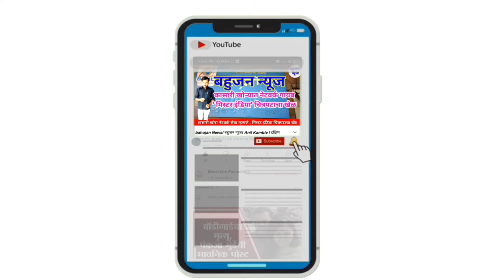Nagnath kottapale biography | डॉ. नागनाथ कोत्तापले जीवन चरित्र | Bahujan News - Anil kamble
Bahujan News. | Dr.Nagnath kottapale biography |